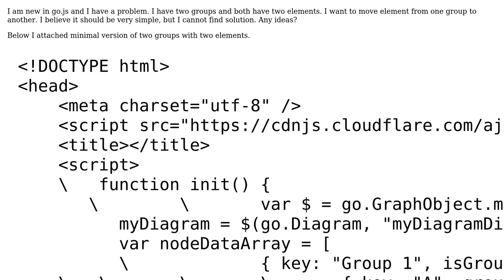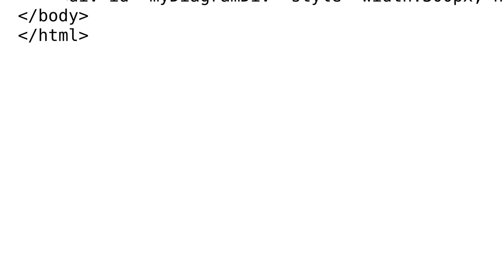How to move/drag node from one group to another?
With thanks & praise to God, and with thanks to the many people who have made this project possible! | Content (except music & images) licensed under CC BY-SA | Music | Images & others | With thanks to user Walter Northwoods user tiger and the Stack Exchange Network Trademarks are property of their respective owners. You are responsible for your own actions.